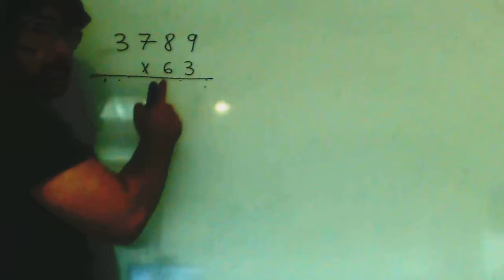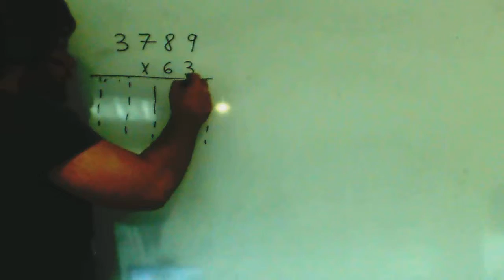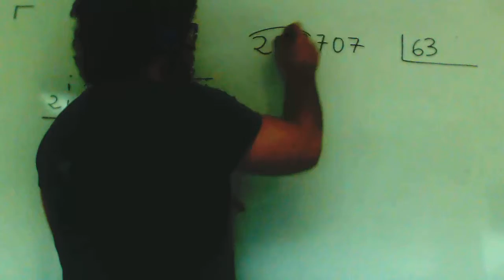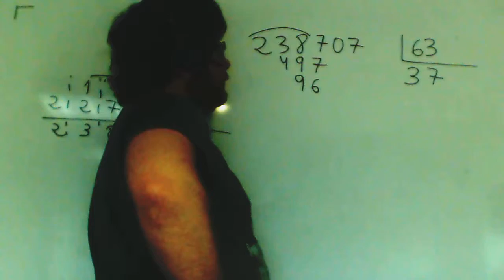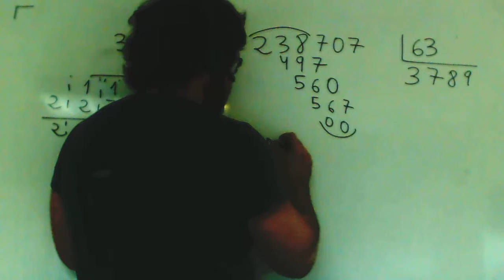Multiplicacion Division Matematicas 6º Primaria Academia Usero Estepona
Multiplicacion Division Matematicas 6º Primaria